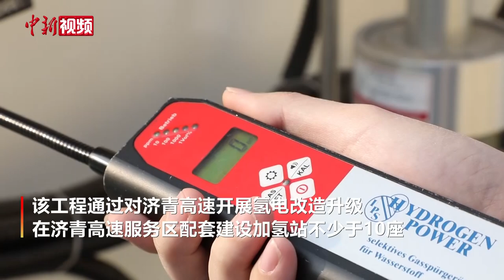中国首座高速加氢站在山东投用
11月18日位于山东济青高速北线淄博南服务区的高速加氢站正式启用，系中国首座高速加氢站，日供氢能力500kg，可满足50辆氢燃料车加注。

山东成为全国首个也是唯一一个氢能大规模推广应用的示范省份。山东提出打造全国首条氢能高速走廊，即通过对济青高速开展氢电改造升级，在济青高速服务区配套建设加氢站不少于10座，满足高速公路机电设施、过往车辆及人员的能源需求，形成多能互补的清洁、高效、低碳、循环的现代化综合交通运输体系。

中国石化济南东服务区加氢站也已在施工中，预计今年12月底完工。届时，全国第一条“氢能高速”就将建成。高速加氢站建成后，将逐步拓展汽柴油、LNG、氢气、充换电、光伏充电、连锁便利服务等功能，打造“油气氢电服”五位一体综合能源港。（王良 赵晓）